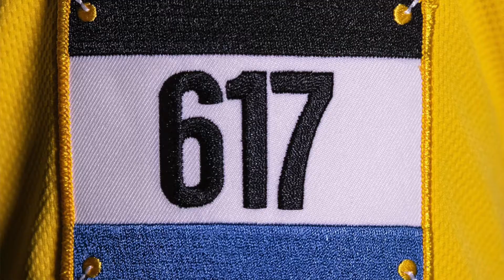REPORTE RED SOX 2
Los Boston Red Sox lograron superar a los Tampa Bay Rays no solo para adjudicarse su primer triunfo de 2021 sino también su primera barrida de la campaña de las Grandes Ligas con un despliegue que nada tuvo que ver con lo mostrado ante los Baltimore Orioles para abrir la temporada.

Una potente ofensiva, de 26 carreras y 39 imparables, da esperanzas de que Boston pueda enderezar el rumbo de manera consistente. En este episodio hablamos de lo positivo y lo negativo de la serie ante Tampa Bay así como de los nuevos uniformes que dieron a conocer en la organización bostoniana con motivo del Día de los Patriotas.

Para mantenerse al día con la actualidad del equipo en español, no olviden seguir la cuenta de los Red Sox de Twitter en Español.